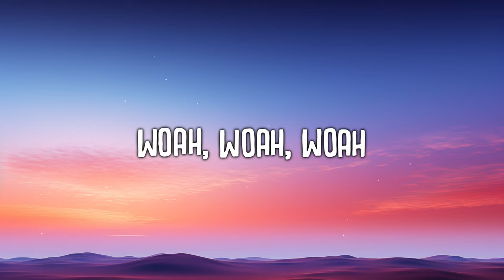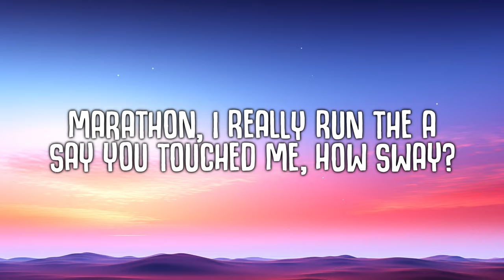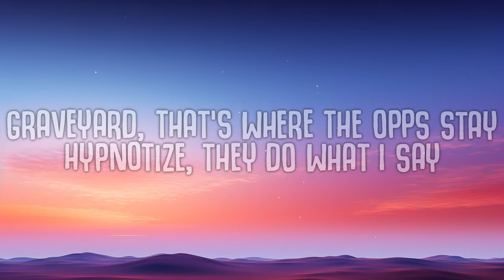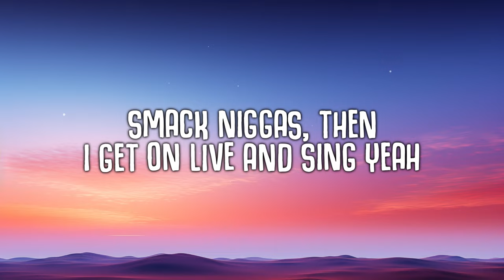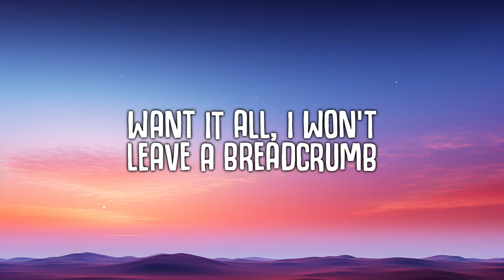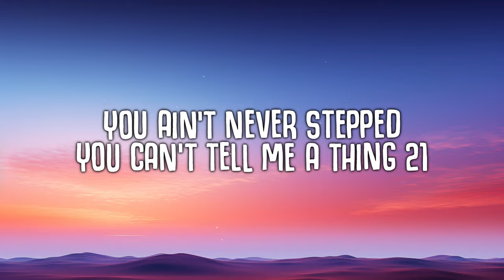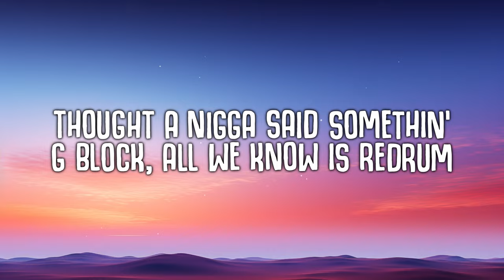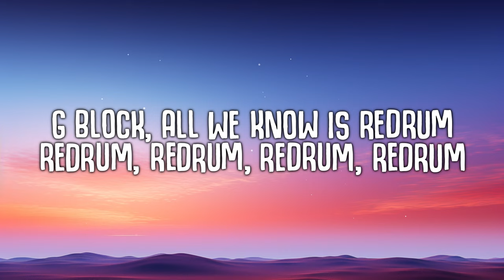21 Savage - redrum (Lyrics)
21 Savage - redrum (Lyrics)
21 Savage - redrum

🎤  Lyrics 'redrum':
[Intro]

[Chorus]
Want it all, I won't leave a breadcrumb
Bitch, what? I thought a ni*** said somethin’
Thought a ni*** said somethin'
Ni***, all we know is— (Redrum)

[Verse 1]
21, ni***s don't play (Don't play)
My Glock Gen5 said hey (Said hey)
Take my choppеr everywherе, that's bae (That’s bae)
Ni***s say they outside, okay, okay
Ni***s talkin’ 'bout they lit, I'm La Flame (Pu***)
That lil' boy a mascot, he ain't gang (Pu***)
Watch a half a million dollars and it's plain (Pu***)
I don't go through TSA to get on planes (Pu***)
You get pu*** without head, then you lame (Pu***)
She knew I was leavin' 'fore I even came (Pu***)
Two revolvers on my waist, John Wayne (Pu***)
Smack ni***s, then I get on Live and sing (Yeah)
​sneaky
21 Savage
​all of me
21 Savage
​née-nah
21 Savage, Travis Scott & Metro Boomin
[Chorus]

[Verse 2]
How many ni***s got the belt? (A lot)
9-1-1, somebody help
Sub-tweeting bad for your health, pu***
I'm a gangster, I ain't takin' s*** back, pu***
I'll never do no song with no rat, pu***
Put a Lego in a stick, it rat-a-tat, pu***
I don't wanna talk, go and catch a hat, pu***
Big Draco come up out that Scat, pu***
He stood on business, now he layin' on his back, pu***
Ask around, I be rappin' nothin' but facts, pu***
We the reason all these ni***s runnin' track, pu*** (On God)

[Outro]
Little pigs
Here's Johnny